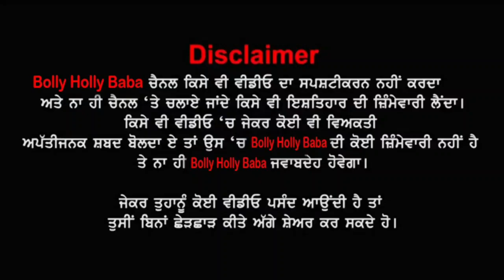Jeevan Sultan ਪਾਕਿਸਤਾਨ New Comedy Video Hello, ਅੱਤ ਕਰਾਤੀ